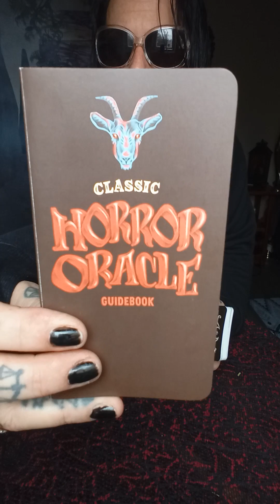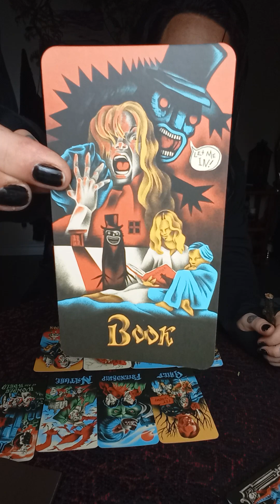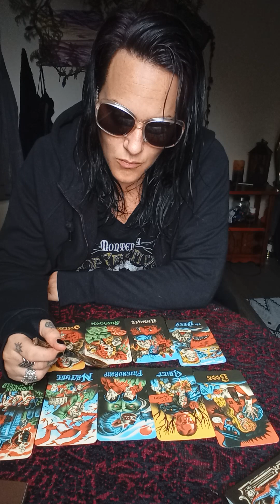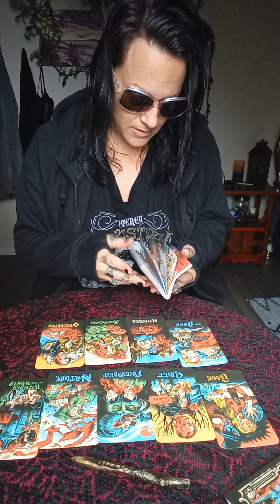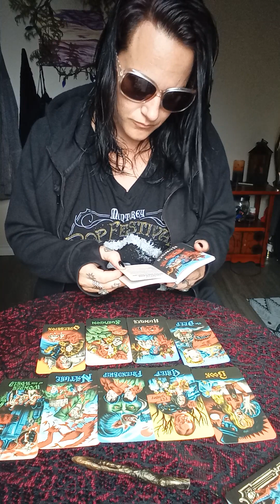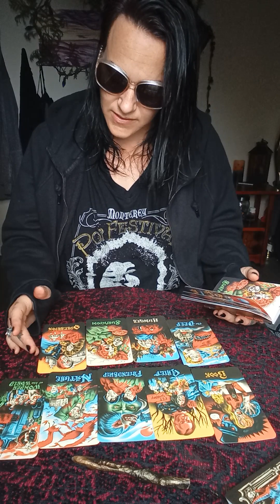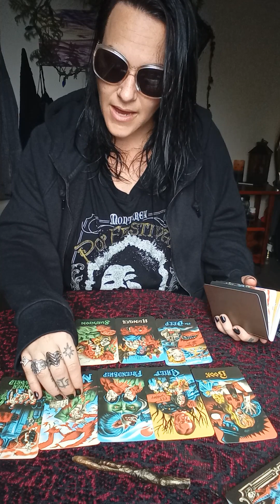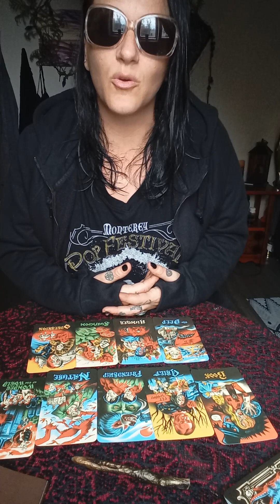The Babadook Haunting. Reading a Demon into Reality, opening the worst portal door I've witnessed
These message will not resonate with everyone.
Also visit my channels about section for prices and services available.
Please only take what resonates with you at this time of viewing.
Much love
Whitney Moon